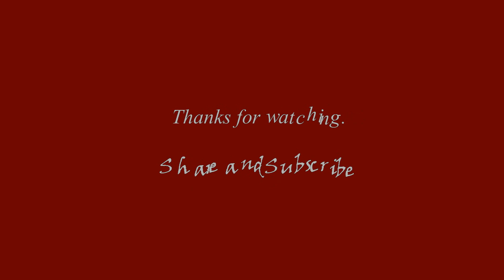Happy Independence Day Celebration Match || Grand Park, Kadarpur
Wishing everyone a very Happy Independence Day